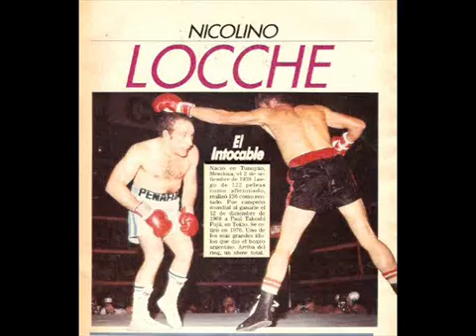Nicolino Locche El boxeador que mejor esquivaba los golpes